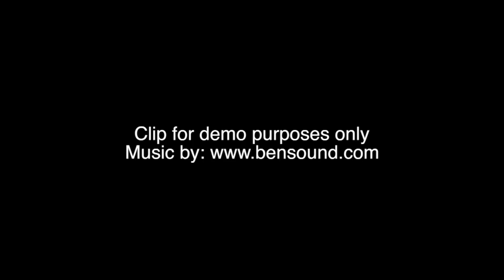Virginia Brewster: German POW Camp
Virginia Brewster recalls German POW workers from McAlester at her family's farm on the South Canadian river in Oklahoma.